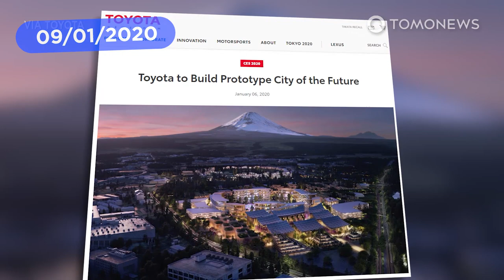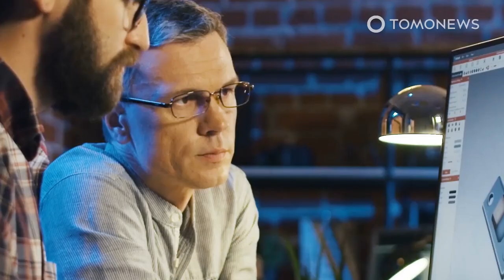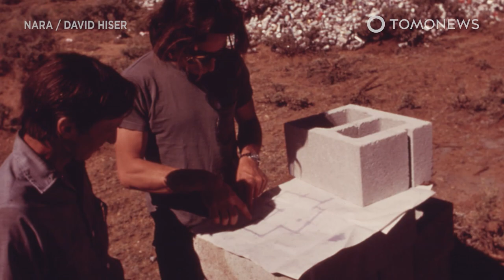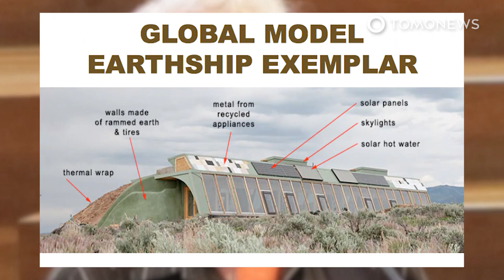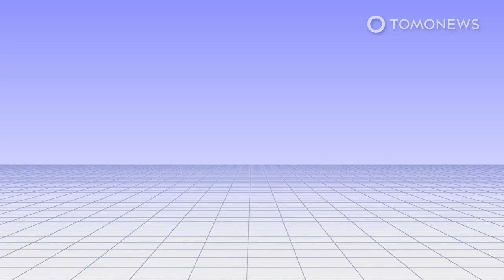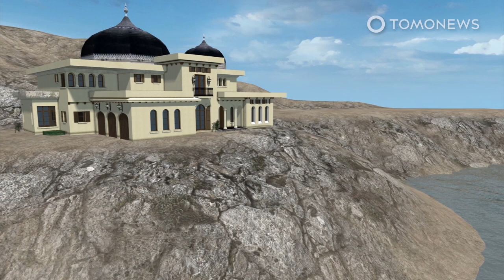Indonesia’s New Capital Nusantara: A Utopian City in the Borneo Jungle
JAKARTA, INDONESIA — Indonesia’s parliament passed a bill on Tuesday, January 18 to relocate the country’s capital from the sinking city of Jakarta 2,000 kilometers east to the island of Borneo.

The city will be named “Nusantara,” the Javanese word for “archipelago.” The site was chosen because it reflects Indonesia’s geography and was iconic internationally, the national development planning minister was quoted by the Guardian as saying.

Nusantara will cover about 56,180 hectares in East Kalimantan province. A total of 256,142 hectares — almost all of it currently rainforest — has been set aside for the initial project and future expansion.

Statements from officials and renderings depict Nusantara as a utopian design and an eco-friendly ‘smart’ city, but few details have been confirmed.

Construction was planned to begin in 2020 but was delayed due to the COVID-19 pandemic.

Indonesia’s minister of finance said in a press conference on Tuesday there will be five stages of development for the new city, starting in 2022 and running until 2045.

Budget details have not yet been released in a presidential decree, but previous reports have pegged the project’s costs at US$32 billion, CNN reported.

The government hopes relocating the capital will reduce the burden on the Jakarta metropolitan area, an overpopulated urban region of 30 million people.

Jakarta is one of the fastest-sinking cities on Earth, according to the World Economic Forum, and suffers from severe traffic congestion, air pollution and flooding.

Experts expect nearly all of North Jakarta to be submerged by 2050.

The government also hopes the relocation will help redistribute wealth to other regions in Indonesia.

SOURCES: CNN, Deutsche Welle, The ASEAN Post, The Guardian, KompasTV, India Today, Reuters, NPR, BBC, Jakarta Post